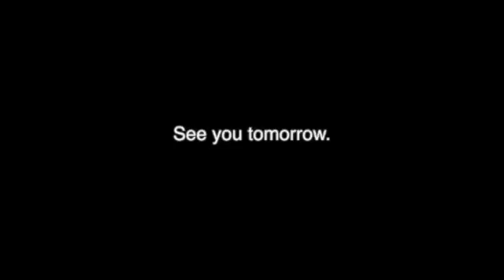【electoro grind core】sperma worm / 100 songs of shit!! / 029【cyber gore】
Hello!
Im sperma worm!